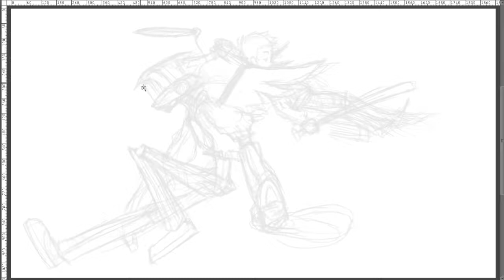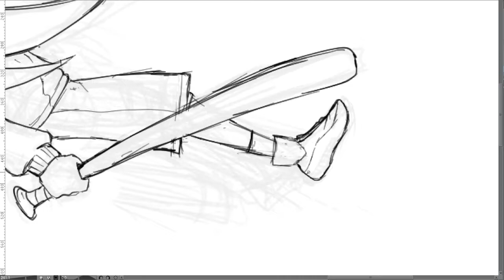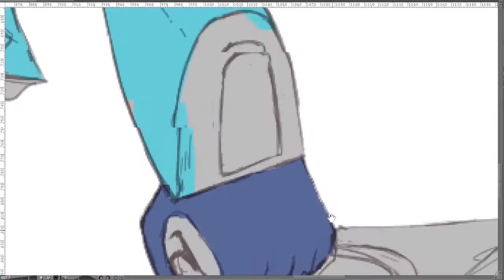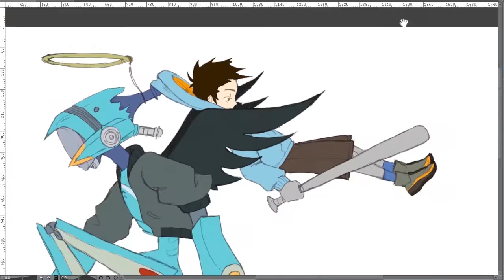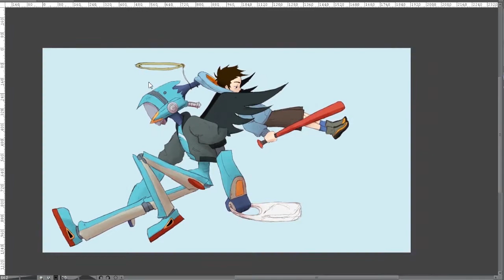Flcl fanart [speedpaint]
Time: 4 hours
Program: Clip Studio Paint